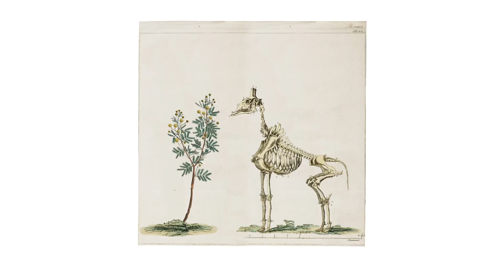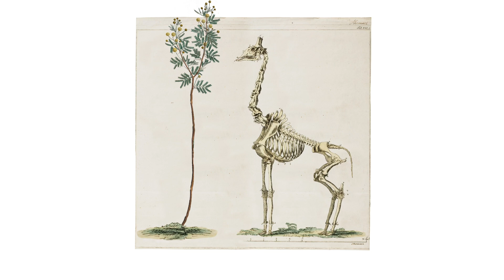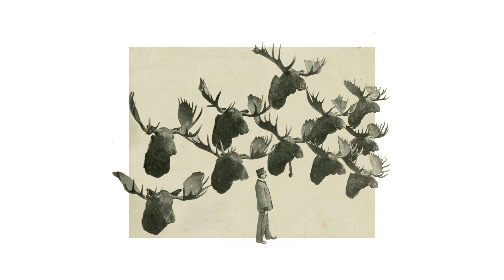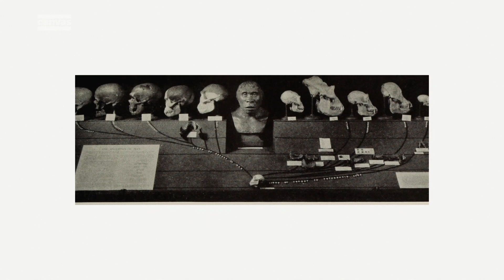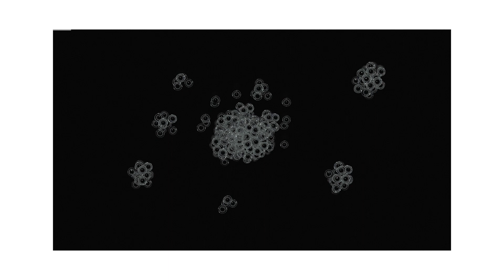De Primatoloog: 'Ons evolutionair voordeel kan omslaan in een nadeel' | deklimaatraad 7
Zijn wij de slimste van alle mensapen? Waarom brengen wij als superieure diersoort dan - zie de klimaatcrisis - ons eigen voortbestaan in gevaar ? We vroegen het aan primatoloog Zjef Pereboom van de Antwerpse Zoo

00:00 welkom op de apenplaneet
00:14 waarin verschil jij van een aap?
00:33 meest 'succesvolle' soort dankzij ons brein
01:04 wij zitten in onze zelfgemaakte zoo
01:33 aanpassingsvermogen is de sleutel
02:27 evolutie gaat ontzettend langzaam
02:35 seksuele selectie versterkt eigenschappen
02:47 over sexy staarten & monsterlijke geweien
03:40 wanneer evolutie een voordeel ombuigt in een nadeel
04:07 de slimste aap is de aap die overblijft
04:21 de mens is zeker niet de slimste aap
04:36 oneindige economische groei= monsterlijk gewei
05:22 waarom kunnen we alleen kortetermijndenken?
06:01 klimaat is, zoals corona, té 'groot' voor ons brein
06:40 zo dichtbij en toch zo anders

DE KLIMAATRAAD : IEDEREEN DENKT MEE!

De klimaatcrisis is dé uitdaging van onze tijd. Hoe zijn we op dit punt beland? Wat kunnen we doen? Wie moeten we volgen? Belangrijke, moeilijke vragen, die een veelstemmig antwoord verdienen. Daarom laat Canvas sinds 2019 in de webreeks klimaatraad mensen uit alle domeinen van de maatschappij aan het woord. Om ons te informeren, inspireren, uit te dagen of de oren wassen. Iedereen denkt mee!

WIE IS ZJEF PEREBOOM?

Zjef Pereboom leidt het onderzoeksteam van het Centre for Research en Conservation (CRC) van de Zoo Antwerpen. Hij is gedragsecoloog, conservatiebioloog en primatoloog. Aan de Universiteit van Antwerpen doceert hij Conservatiegenetica en aan de Universiteit van Utrecht is hij gastlector in de Conservatiebiologie.